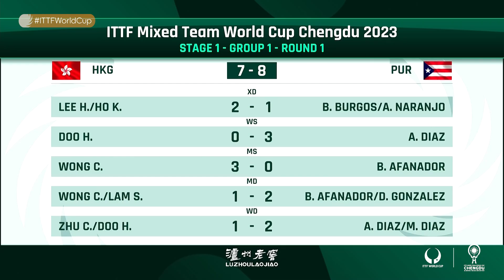Hong Kong vs Puerto Rico | Group 1 | Stage 1 | ITTF Mixed Team World Cup 2023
Day 1 of the ITTFWorldCup set the bar high for the rest of the week with this calibre of TableTennis already on display 🔥

Come back at 11am (GMT +8) for more of the same (and better!) 🤩